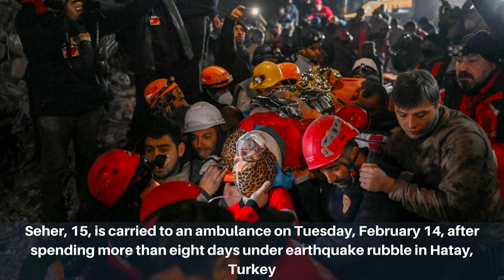Most striking photos - week of 13-Feb-23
People bury earthquake victims in Adiyaman, Turkey, on Friday, February 10. More than 43,000 died after a 7.8 magnitude earthquake rocked Turkey and Syria on February 6

Michigan State University students gather at The Rock, a popular campus landmark, as they pay their respects to the victims of the campus shooting that took place on Monday, February 13

Svitlana is joined by her son Kyrylo at her husband's funeral in the Ukrainian village of Tarasivka on Wednesday, February 15

Fire damage is seen in Santa Juana, Chile

Sunlight hits the Horsetail Fall at California's Yosemite National Park on Wednesday, February 15. The light from the annual phenomenon makes it look as though lava is flowing over the cliff instead of water

Seher, 15, is carried to an ambulance on Tuesday, February 14, after spending more than eight days under earthquake rubble in Hatay, Turkey

People wait near a collapsed building in Kahramanmaras, Turkey, hoping for news of their missing relatives on Tuesday, February 14.

Rihanna performs during the Super Bowl halftime show on Sunday, February 12. She opened the show by hanging high above the field on a platform

A Ukrainian serviceman in Kramatorsk walks with flowers and a balloon he bought for Valentine's Day on Tuesday, February 14

Starlings fly near the Saint-Pierre Bridge in Toulouse, France

Netball players from the Saracens Mavericks and the Severn Stars compete in the Superleague season opener in Nottingham, England, on Saturday, February 11

Protesters from Ultima Generazione are taken away by the Carabinieri and police in Florence, Italy

Wayne Jones, the son of mass shooting victim Celestine Chaney, pauses to collect himself Wednesday, February 15, as he makes a statement to the court

Parkland, Florida, USPeople listen to  prayers during a community ceremony for the 17 students and staff of Marjory Stoneman Douglas high school who were killed at the Parkland school on the fifth anniversary of the shooting

A Turkish soldier walks amid destroyed buildings in Hatay, Turkey